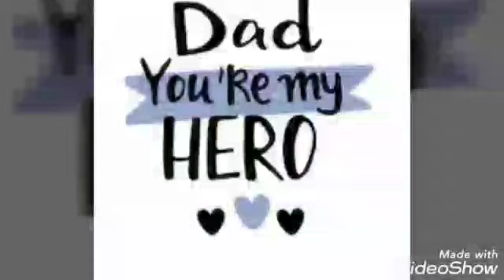Wear your CROWN DADDY